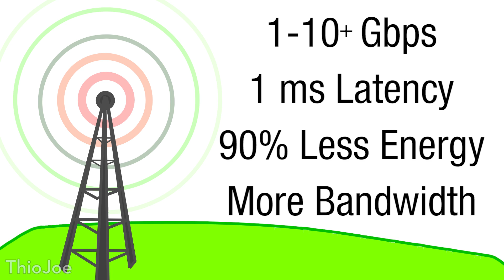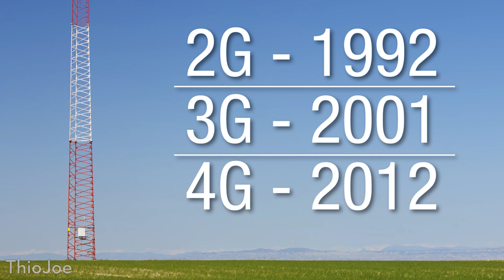What is 5G? Will it Change the World?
When 5G rolls out, what kind of impact will it have?

5G is the upcoming next generation of cellular networks, following 4G LTE that we have now.  It will boast extremely high speeds, such as 1-10 gigabit, low latency, and much higher bandwidth capacities. 5G will also most likely be used for not just cell phones, but also everyday devices in our home and in cars. It could pave the way for smart cities and self driving cars. I also think it could mean the end of absurd data caps by internet service providers and cell carriers, but that remains to be seen.